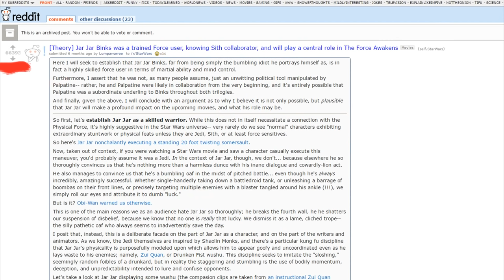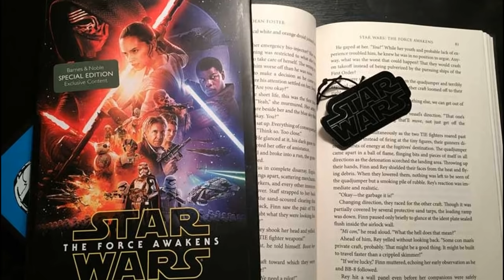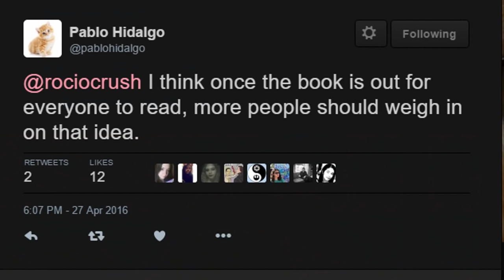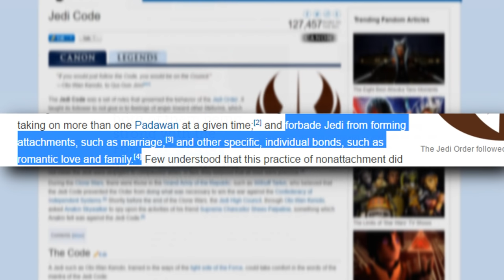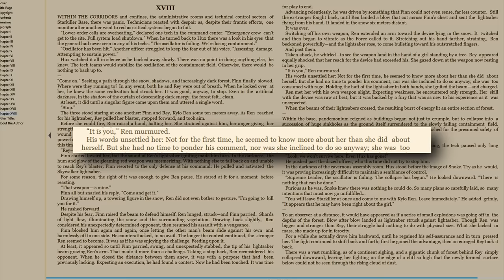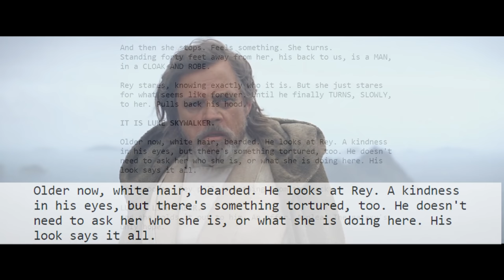Rey Palpatine - Star Wars Theory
Send this video to a friend! :)

0:00 Intro
0:32 Rey's Fighting Style
1:28 Rey's Pull to the Dark Side
3:29 Rey is not Luke's Daughter
6:15 Rey Was Left on Jakku For a Reason
7:24 Kylo Ren Mysteriously Knows Rey
8:44 Rey's Force Vision
9:40 Hidden in Plain Sight
9:55 Skywalker vs Palpatine
10:15 It Makes a Good STory
10:55 Luke's Apprehension
11:47 Outro

1. Outro song:
"Spitfya x Desembra - Cut The Check"

-ART-

1. Thumbnail:
I made the first picture/thumbnail Using official Star Wars Images

1:22 Rey agains Kylo By: Jesus Conde

1:33 - Darth Rey by Vincent Tanguay | SaintGenesis

6:20 - Temple City By: Ateo88

6:29 - Rey - Star Wars the Force Awakens By  Sheharzad-Arshad

6:38 - Supreme Leader Snoke By: 800PoundProductions

6:42 - Ben Solo, the angry padawan. By Sara Forlenza

6:49 - Jedi Killer By: dididouli

8:27 - Padawan Ben By: Ena Lorenzo

9:24 - Darth Rey By: HARU10

-SOURCES-

If I missed anything send me a direct message!